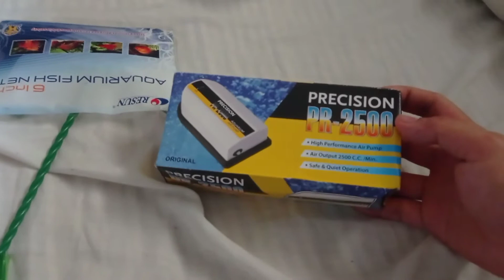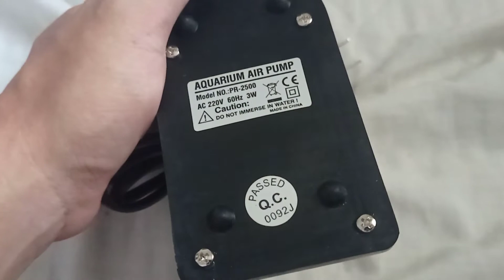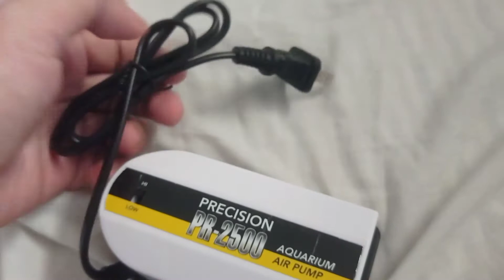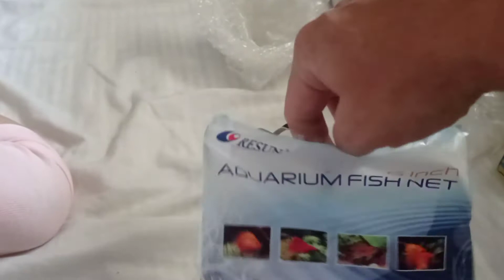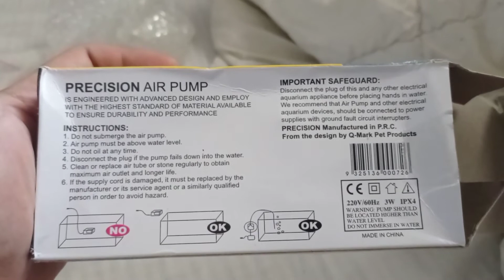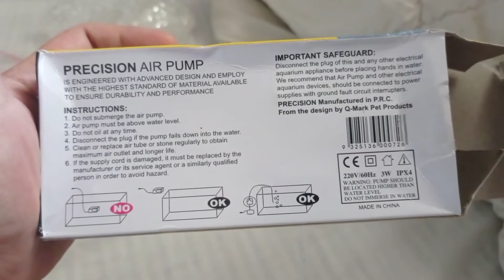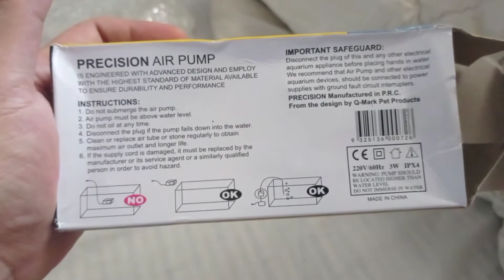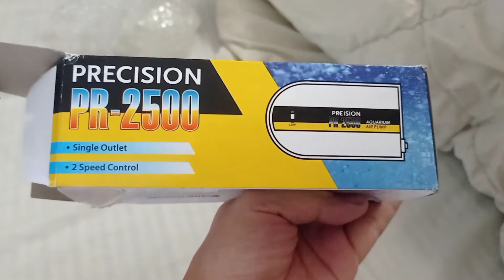MAGANDANG KLASE BA ANG PRECISION PR 2500 AIR PUMP??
Precision PR-2500 Air pump unboxing and review | Pambansang Baluga / Banlag Channel